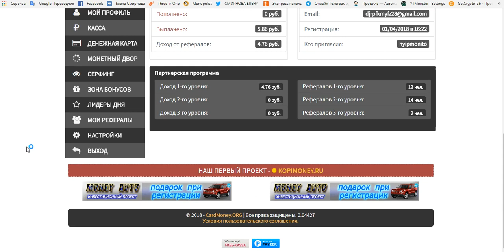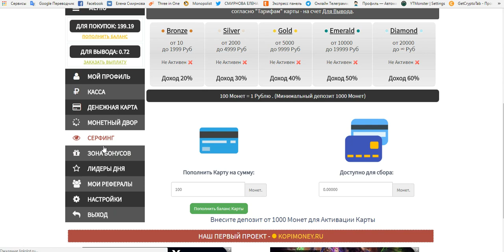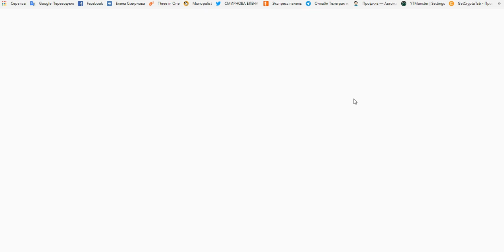Без вложений! CARDMONEY Проверила на вывод! всё супер! Платит!